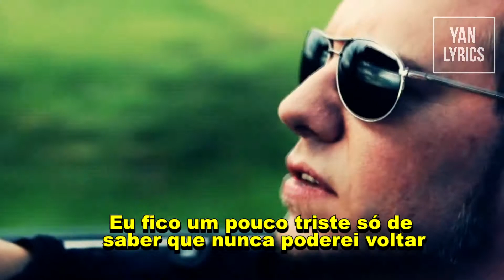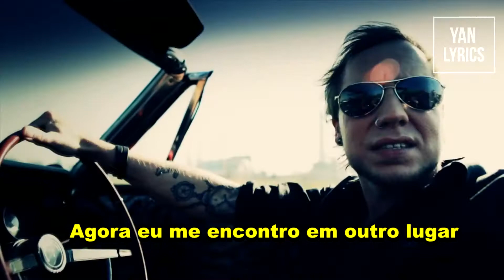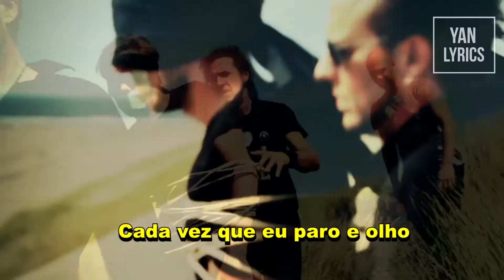The New Shining - Everything Changes ( Legendado PT BR)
Banda: The New Shining
Ano: 2012

Lyrics

When I think about the past and how the times are changing
I get a little sad just knowing that I can never go back

Everyone is changing
The world's a little stranger
Every time I stop and look around

I have to face it
Might as well embrace it
Those days are never coming back, no more

I remember summer nights live it up until the sunrise
We would change the world and live forever, and all in one night

Now I find myself in another place
Trying to relive those days
But I'd better make the most of now
Cuz time waits for no man I have found

Now I'm older I'm supposed to know more and dream less
But life was so much easier way back when I have to confess